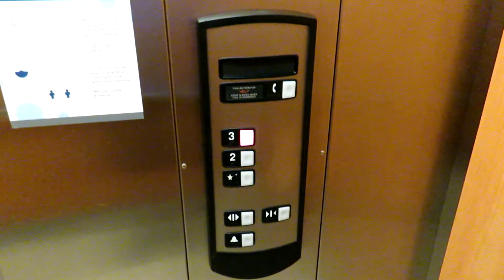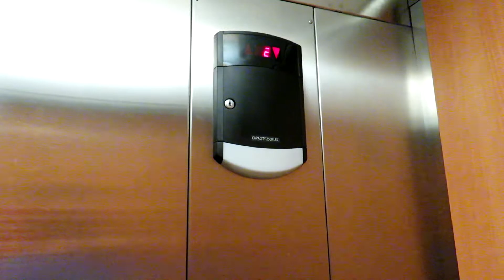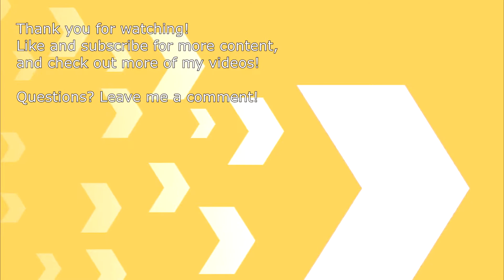A Ride on a Schindler Elevator at the Best Western Plus in Elmendorf, Texas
Today, we're at the Best Western Plus Hotel located in Elmendorf, Texas, just southeast of the San Antonio area. Enjoy the ride!

This was filmed with my older camera, hence the focus issues and 'eh' audio. What can I say, it was pretty last minute!

Filmed with Canon SX720 HS on 04/30/2021